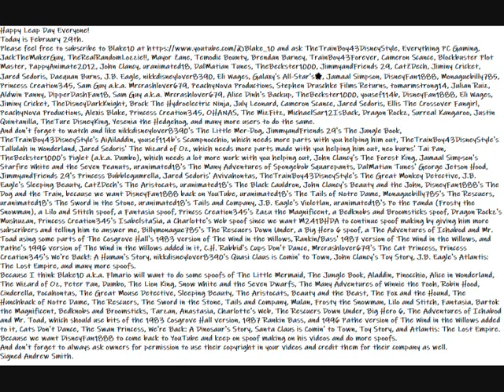My Happy Leap Day On February 29th To Everyone Video Message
Here is my Happy Leap Day Message on 29th February to Everyone Message Video.
Happy Leap Day Everyone!
Today is February 29th.
Please feel free to subscribe to Blake10 and ask TheTrainBoy43DisneyStyle, Everything PC Gaming, JackTheMakerGuy, TheRealRandomLozzie!!, Mayor Zane, Temodic Bounty, Brendan Barney, TrainBoy43Forever, Cameron Scance, Blockbuster Plot Master, PappyAnimate2012, John Clancy, uranimated18, DalMatian Tunes, TheBeckster1000, JimmyandFriends 29, CatZDech, Jiminy Cricket, Jared Sedoris, Daequan Burns, J.B. Eagle, nikkdisneylover8390, Eli Wages, Galaxy's All-Star's🌟, Jamaal Simpson, DisneyFan1888, Monaguebilly785, Princess Creation345, Sam Guy a.k.a. Mrcrashlover679, PeachyNova Productions, Stephen Druschke Films Returns, tomarmstrong14, Julian Ruiz, Aldwin Panny, DipperDashFan18, Sam Guy a.k.a. Mrcrashlover679, Alice Dinh's Backup, TheBeckster1000, yousef114b, DisneyFan1888, Eli Wages, Jiminy Cricket, TheDisneyDarkKnight, Brock The Hydroelectric Ninja, July Leonard, Cameron Scance, Jared Sedoris, Ellis The Crossover Fangirl, PeachyNova Productions, Alexis Blake, Princess Creation345, OHANAS, The MizFitz, MichaelSar12IsBack, Dragon Rockz, Surreal Kangaroo, Justin Quintanilla, TheTure DisneyKing, Yesenia the Hedgehog, and many more users to do the same.
And don't forget to watch and like nikkdisneylover8390's The Little Mer-Dog, JimmyandFriends 29's The Jungle Book, TheTrainBoy43DisneyStyle's AiAiladdin, yousef114b's Scampnocchio, which needs more parts with you helping him out, TheTrainBoy43DisneyStyle's Tallulah in Wonderland, Jared Sedoris' The Wizard of Oz, which needs more parts made with you helping him out, neo burns' Tai Pan, TheBeckster1000's Piglet (a.k.a. Dumbo), which needs a lot more work with you helping out, John Clancy's The Forest King, Jamaal Simpson's Starfire White and the Seven Peanuts, uranimated18's The Many Adventures of Spongebob Squarepants, DalMatian Tunes' George Jetson Hood, JimmyandFriends 29's Princess Bubblegumrella, Jared Sedoris' Avivahontas, TheTrainBoy43DisneyStyle's The Great Monkey Detective, J.B. Eagle's Sleeping Beauty, CatZDech's The Aristocats, uranimated18's The Black Cauldron, John Clancy's Beauty and the John, DisneyFan1888's The Dog and the Train, because we want DisneyFan1888 back on YouTube, uranimated18's The Tails of Notre Dame, Monaguebilly785's The Rescuers, uranimated18's The Sword in the Stone, uranimated18's Tails and Company, J.B. Eagle's Violetlan, uranimated18's Po the Panda (Frosty the Snowman), a Lilo and Stitch spoof, a Fantasia spoof, Princess Creation345's Zazu the Magnificent, a Bedknobs and Broomsticks spoof, Dragon Rockz's Mushuzan, Princess Creation345's IsabelstaSia, a Charlotte's Web spoof since we want M241BHDA to continue spoof making by giving him more subscribers and telling him to answer me, Billymonague785's The Rescuers Down Under, a Big Hero 6 spoof, a The Adventures of Ichabod and Mr. Toad using some parts of The Cosgrove Hall's 1983 version of The Wind in the Willows, Rankin/Bass' 1987 version of The Wind in the Willows, and Pathe's 1996 version of The Wind in the Willows added in it, C.H. Rabbid's Cups Don't Dance, Mrcrashlover679's The Cat Princess, Princess Creation345's We're Back!: A Human's Story, nikkdisneylover8390's Quasi Claus is Comin' to Town, John Clancy's Toy Story, J.B. Eagle's Atlantis: The Lost Empire, and many more spoofs.
Because I think Blake10 a.k.a. Flmario will want to do some spoofs of The Little Mermaid, The Jungle Book, Aladdin, Pinocchio, Alice in Wonderland, The Wizard of Oz, Peter Pan, Dumbo, The Lion King, Snow White and the Seven Dwarfs, The Many Adventures of Winnie the Pooh, Robin Hood, Cinderella, Pocahontas, The Great Mouse Detective, Sleeping Beauty, The Aristocats, Beauty and the Beast, The Fox and the Hound, The Hunchback of Notre Dame, The Rescuers, The Sword in the Stone, Tails and Company, Mulan, Frosty the Snowman, Lilo and Stitch, Fantasia, Bartok the Magnificent, Bedknobs and Broomsticks, Tarzan, Anastasia, Charlotte's Web, The Rescuers Down Under, Big Hero 6, The Adventures of Ichabod and Mr. Toad, which should use bits of the 1983 Cosgrove Hall version, 1987 Rankin Bass, and 1996 Pathe version of The Wind in the Willows added to it, Cats Don't Dance, The Swan Princess, We're Back: A Dinosaur's Story, Santa Claus is Comin' to Town, Toy Story, and Atlantis: The Lost Empire.
Because we want DisneyFan1888 to come back to YouTube and keep on spoof making on his videos and do more spoofs.
And don't forget to always ask owners for permission to use their copyright in your videos and credit them for their company as well.